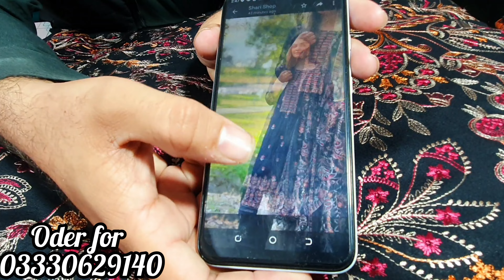karandi new shawl sets ☝?!!bareeze designs ☝!!winter collection ✨😍